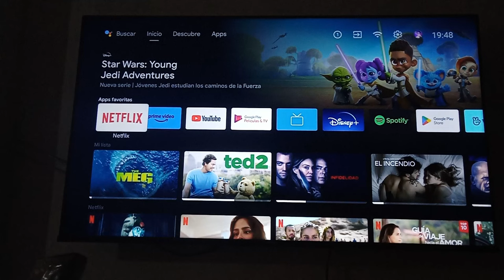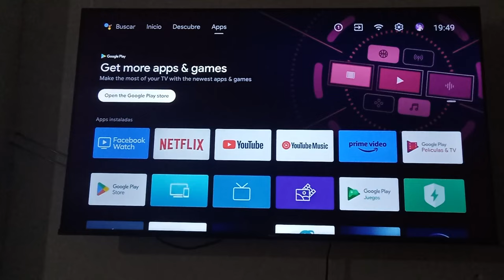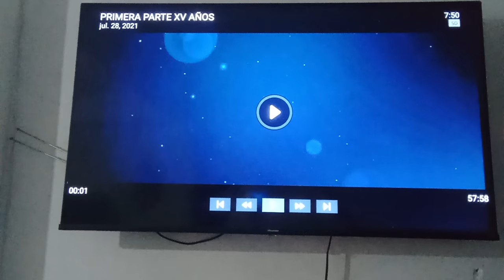como ver tus archivos multimedia de memoria usb en smart tv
en este video aprenderas como conectar tu memoria usb a smart tv para que puedas desfrutar de tus videos,peliculas,fotos,recuerdos y mas